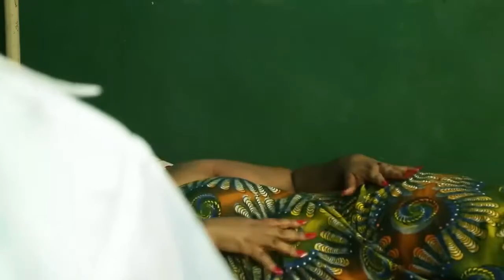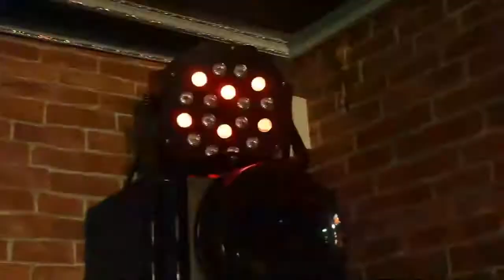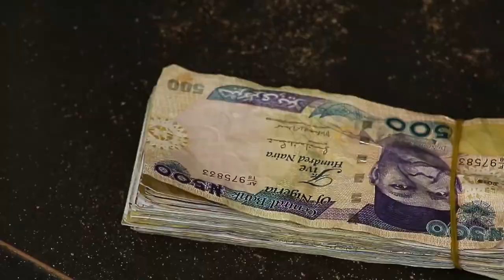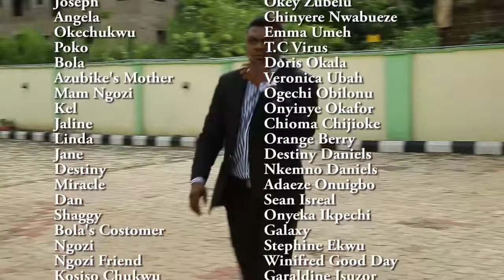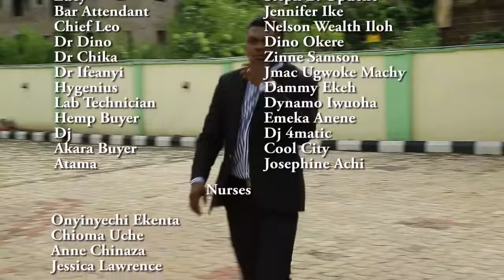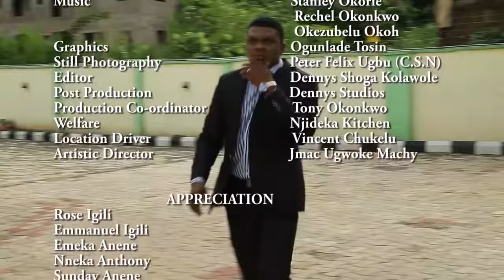DANGEROUS SNAKE 1